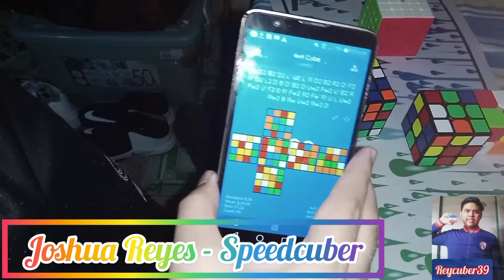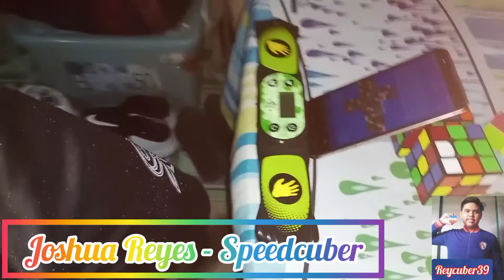2x2-5x5 Rubik's Cube Relay 4:07.43 | QiYi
Cubes: QiYi